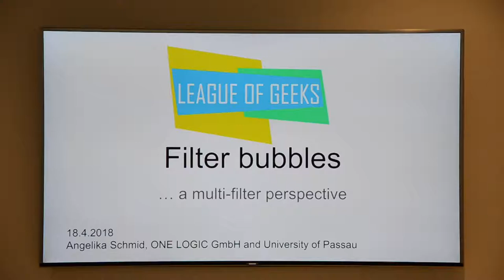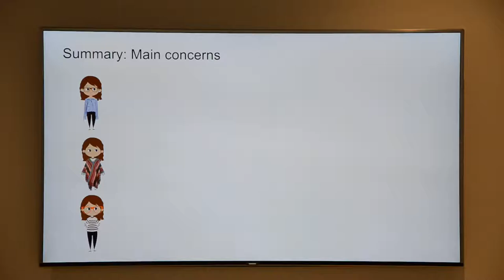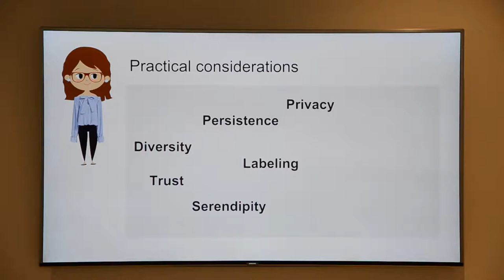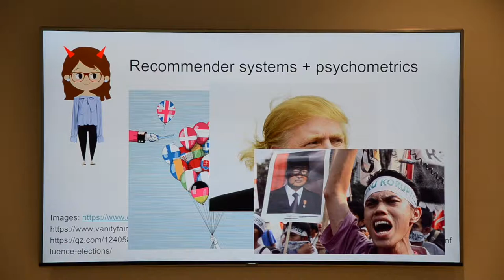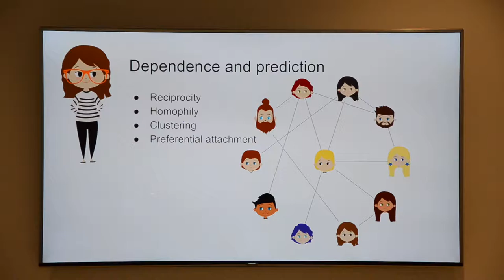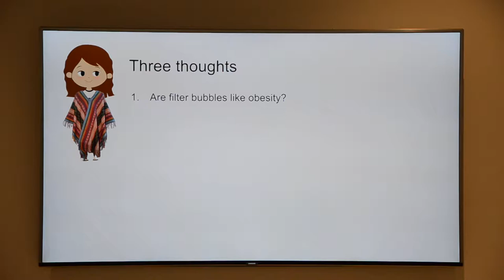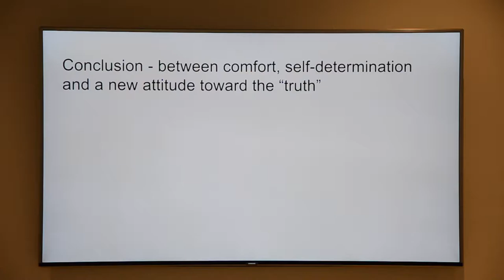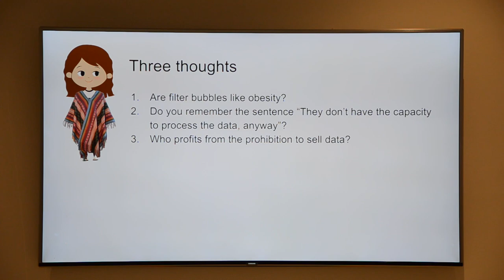Filter Bubbles by Angelika Schmid - League of Geeks #7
Pioneers of the Internet believed that digital communication is key to democratic liberation of debate. Only a few decades later, "filter bubbles" and "walled gardens" are suspect to invert this effect, leading to less instead of more informational self-determination. Do we have to fear our informational sovereignty and how is this related to recommendation algorithms?
Angelika Schmid, Data Scientist at ONE LOGIC GmbH and Researcher in Software Engineering at the University of Passau, will provide insights into the social, statistical and business background of recommender algorithms and their consequences for our daily life.